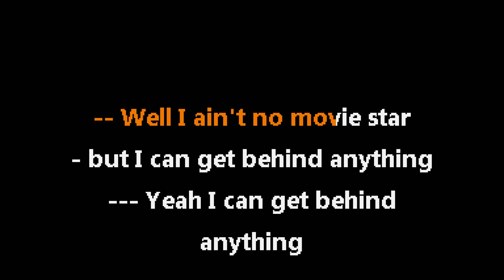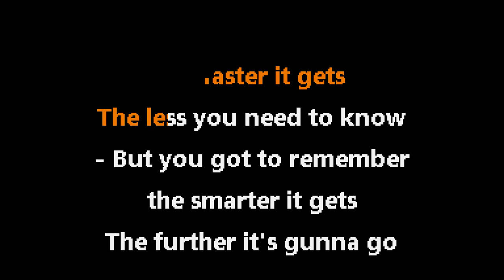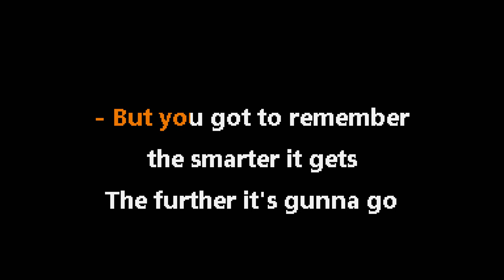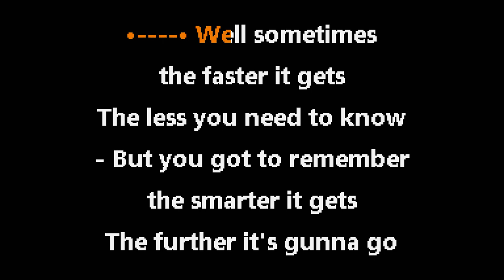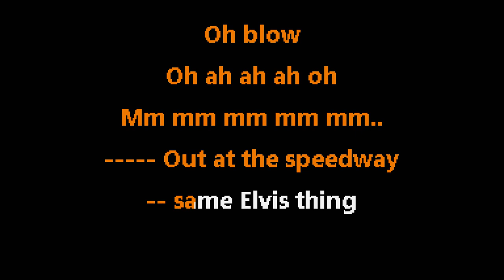The Tragically Hip • Blow At High Dough (CC) 🎤 [Karaoke] [Instrumental Lyrics]